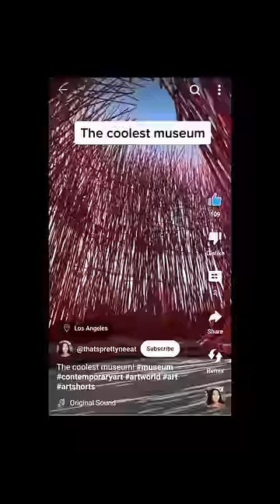Opening a FREE Museum to Make Money??